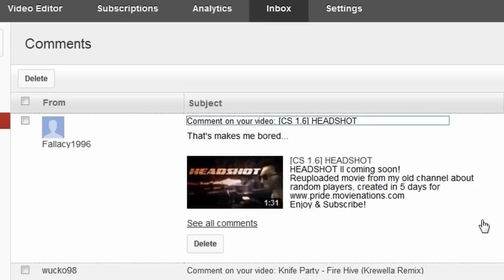CS 1.6 FRAG MOVIE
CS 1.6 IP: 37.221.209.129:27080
TeamSpeak IP: sblock.hu
video by : ritchmovies